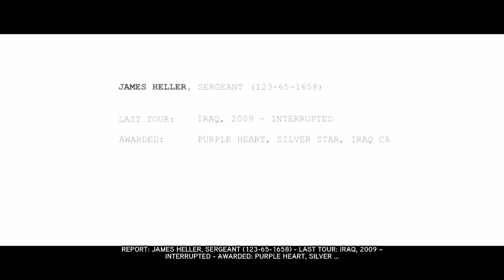So I Played This Badass Game In 2024 | PROTOTYPE 2 PC Gameplay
So I Played PROTOTYPE 2 In 2024 PC Gameplay

Prototype 2 (stylized as [PROTOTYPE2]) is an open-world action game published by Activision and developed by Radical Entertainment. Prototype 2 is a direct sequel to Prototype and was announced at the 2010 Spike Video Game Awards.[1]

The events of Prototype 2 takes place in New York City, now known as New York Zero (NYZ), following Sgt. James Heller on his quest to destroy Alex Mercer, after having lost everything and everyone he loved to the Blacklight virus.